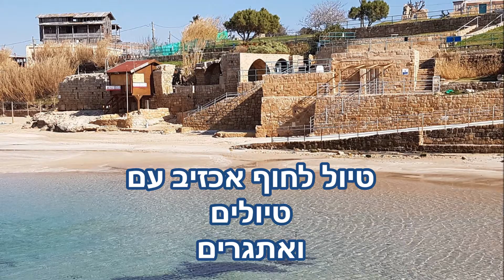טיול לחוף אכזיב עם טיולים ואתגרים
טיול נפלא עם חברת טיולים ואתגרים לאחד מהחופים היפים בארץ אם לא בעולם .